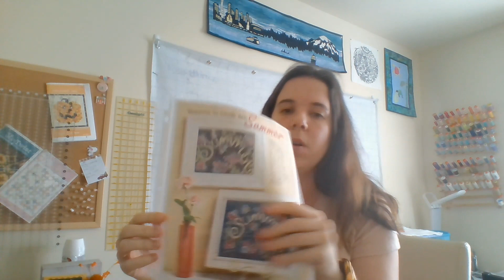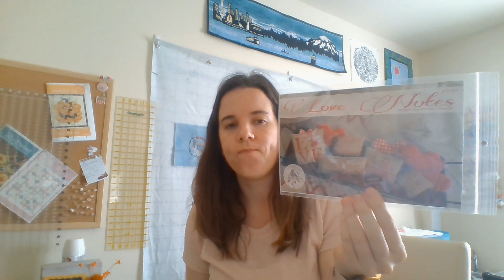Flosstube 23 All the Valentine FFOs